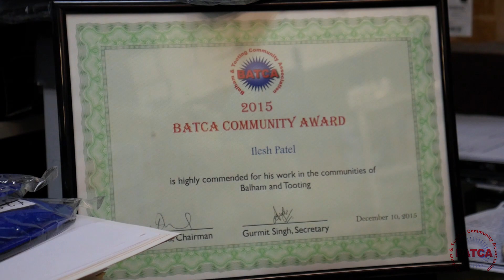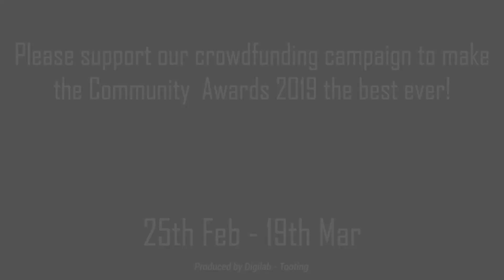BATCA 2019 Community Awards Campaign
Balham and Tooting Community Association is a Registered Charity in England and Wales